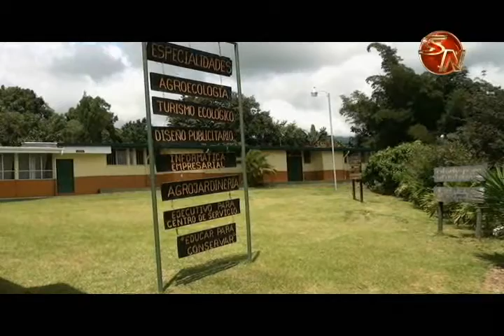Dirección Regional del MEP analizará resultados de pruebas de Bachilleratos en colegios técnicos